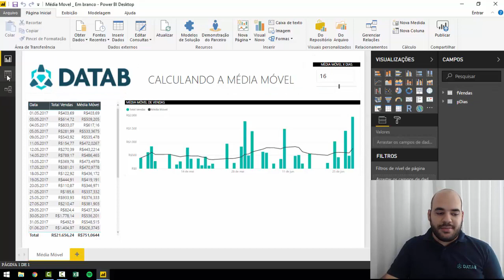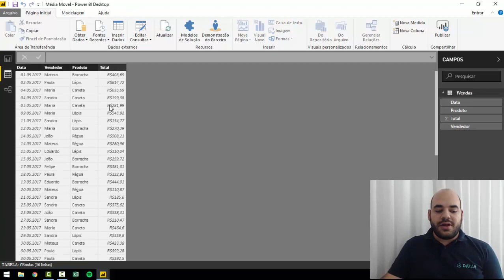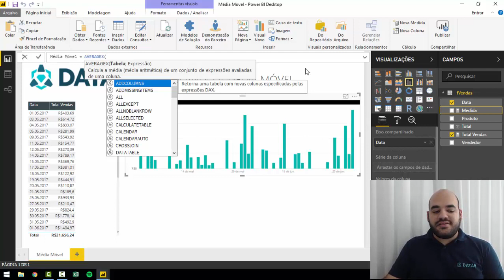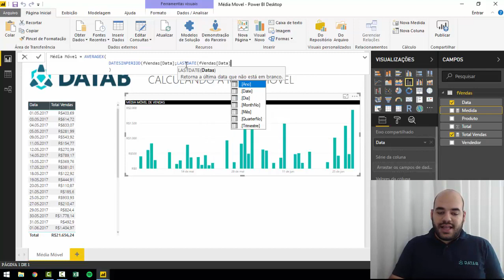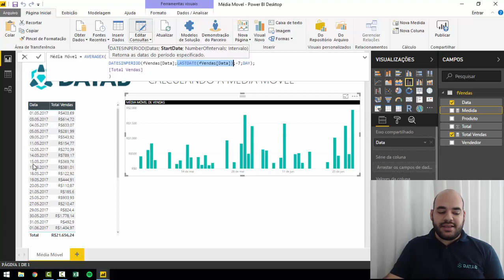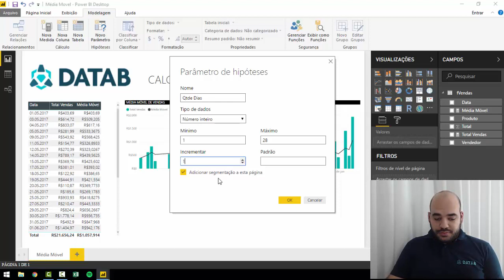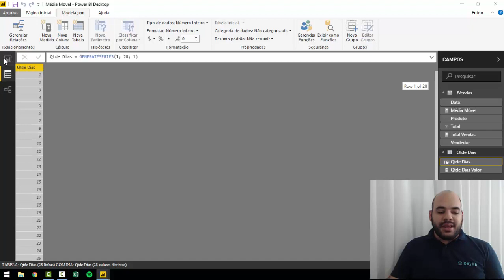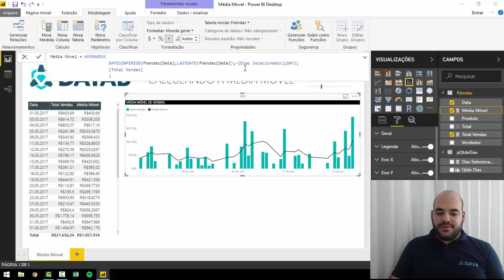CALCULANDO A MÉDIA MÓVEL DENTRO DO POWER BI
Aprenda neste vídeo como calcular a média móvel no Power BI utilizando a funções AVERAGEX e DATESINPERIOD.